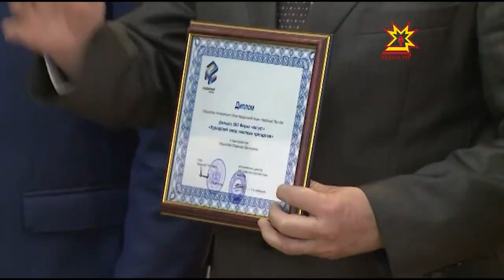«Надежный партнер»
Сегодня в Доме Правительства состоялась торжественная церемония награждения победителей конкурса «Надежный партнер». Региональный этап конкурса проходит при поддержке Кабинета Министров Чувашии, и призван выявить лучших потребителей электроэнергии в республике. Каковы условия конкурса и кто стал победителем — в нашем сюжете.